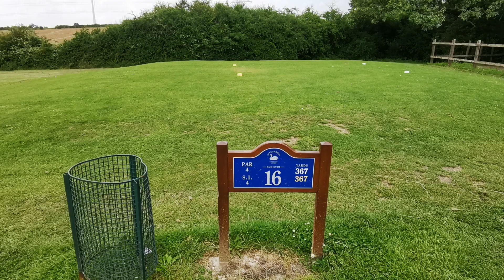Mon 19th July 2021 Dunton Hills back 9 & record scores of 48 for me & 51 for Luke.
Monday 19th July 2021 Heading to Dunton Hills back 9 for matching record scores for me of 48 and a 5 stroke improvement of 51 for Luke.